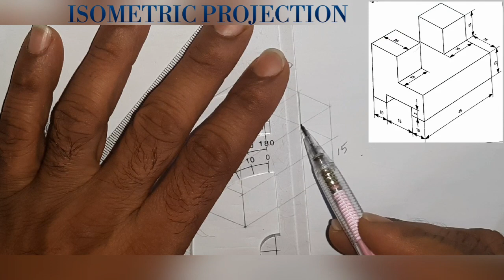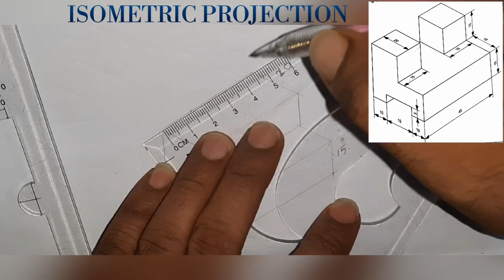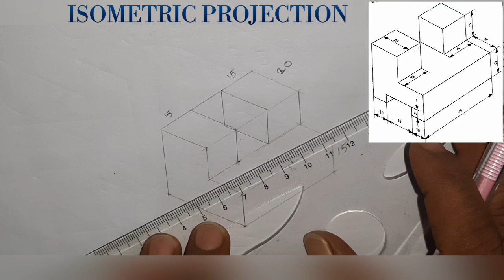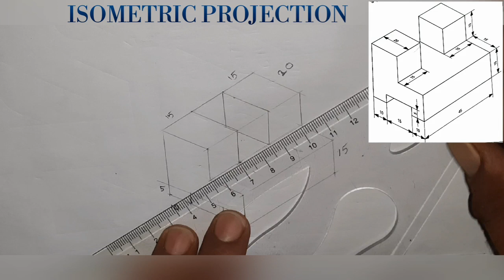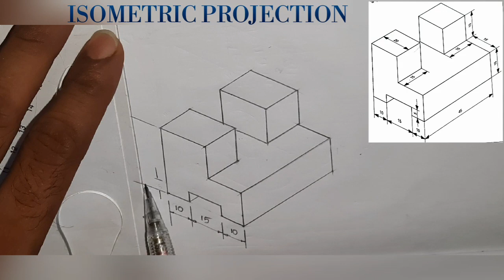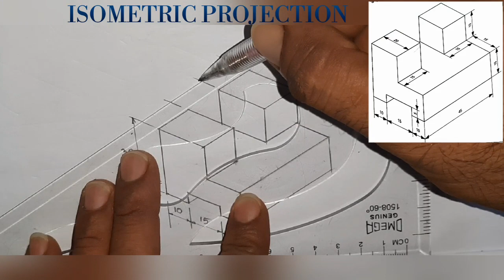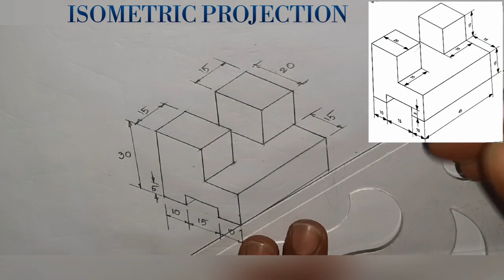EASY TO DRAW ISOMETRIC PROJECTION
Easy to draw ISOMETRIC PROJECTION, this video is useful to ITI diploma students